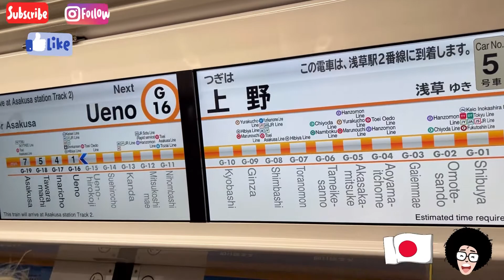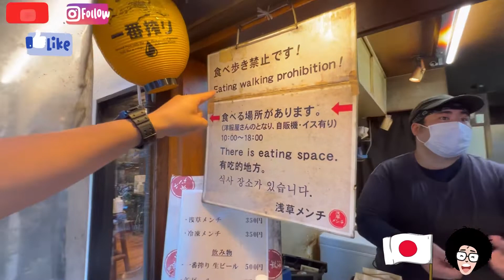Tokyo Day 2 - Part 1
Tokyo 趴趴走 Day 2 — Part 1 上线啦～～😎
今天我们去到了 浅草 🇯🇵